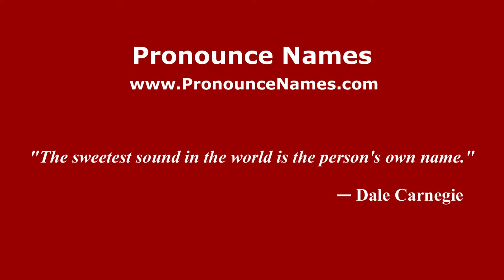How to pronounce Flotta (Argentine Spanish/Argentina) - PronounceNames.com